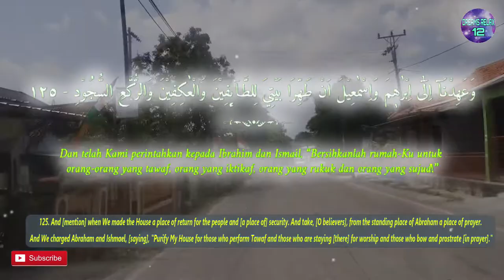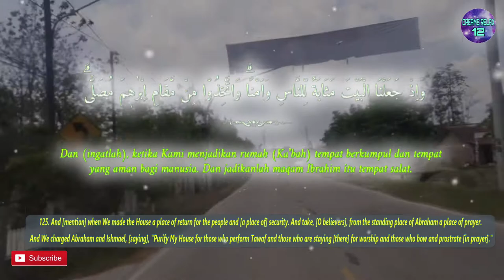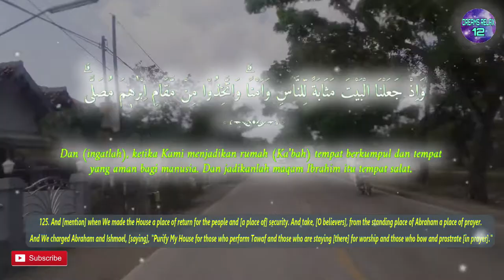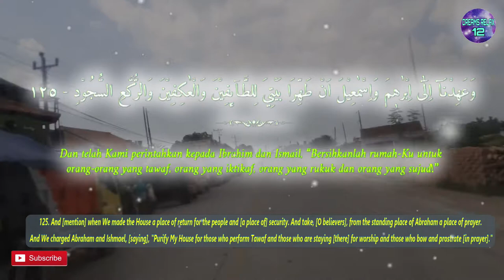One Day One Ayat Surah AL BAQARAH Chapter 125 | Dreams Relax 12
وَاِذْ جَعَلْنَا الْبَيْتَ مَثَابَةً لِّلنَّاسِ وَاَمْنًاۗ وَاتَّخِذُوْا مِنْ مَّقَامِ اِبْرٰهٖمَ مُصَلًّىۗ  وَعَهِدْنَآ اِلٰٓى اِبْرٰهٖمَ وَاِسْمٰعِيْلَ اَنْ طَهِّرَا بَيْتِيَ لِلطَّاۤىِٕفِيْنَ وَالْعٰكِفِيْنَ وَالرُّكَّعِ السُّجُوْدِ

English Sahih International :
125. And [mention] when We made the House a place of return for the people and [a place of] security. And take, [O believers], from the standing place of Abraham a place of prayer. And We charged Abraham and Ishmael, [saying], "Purify My House for those who perform Tawaf and those who are staying [there] for worship and those who bow and prostrate [in prayer]."

Terjemah Kemenag 2002 :
125. Dan (ingatlah), ketika Kami menjadikan rumah (Ka’bah) tempat berkumpul dan tempat yang aman bagi manusia. Dan jadikanlah maqam Ibrahim  itu tempat salat. Dan telah Kami perintahkan kepada Ibrahim dan Ismail, “Bersihkanlah rumah-Ku untuk orang-orang yang tawaf, orang yang iktikaf, orang yang rukuk dan orang yang sujud!”

Tafsir Ringkas Kemenag :
125. Dan ingatlah, wahai Nabi Muhammad, ketika Kami menjadikan rumah ini, yakni Kakbah, sebagai tempat berkumpul yang sering dikunjungi, baik pada hari-hari biasa maupun pada musim umrah dan haji, dan juga tempat yang aman bagi manusia. Dan jadikanlah maqam Ibrahim itu, yakni pijakan Ibrahim ketika membangun Kakbah, sebagai tempat salat. Dan telah Kami perintahkan kepada Ibrahim dan Ismail, “Bersihkanlah rumah-Ku dari segala bentuk najis, kemusyrikan, dan hal-hal yang tidak pantas diletakkan dan dilakukan di sana sesuai tuntunan agama untuk orang-orang yang tawaf, orang yang iktikaf, orang yang salat yang selalu melakukan rukuk dan sujud!”